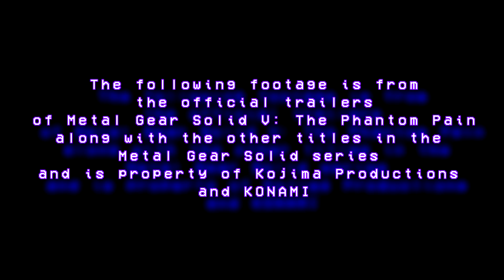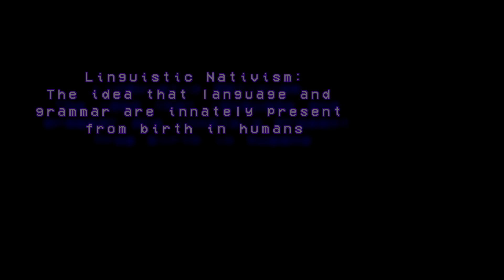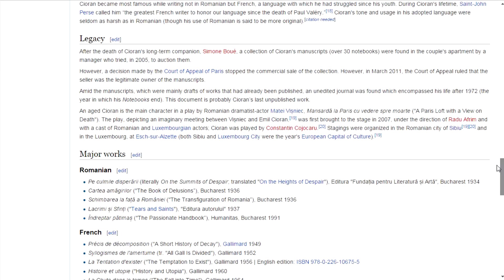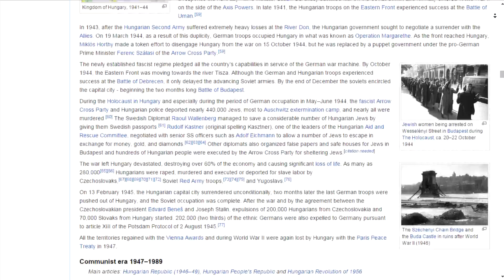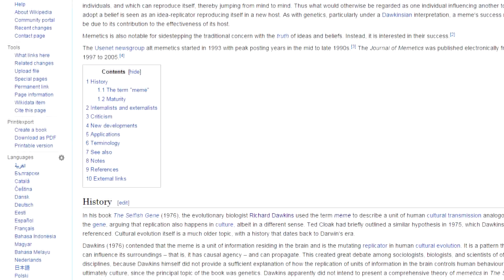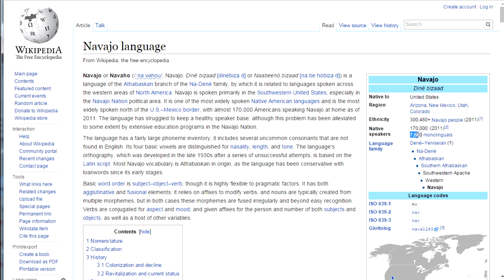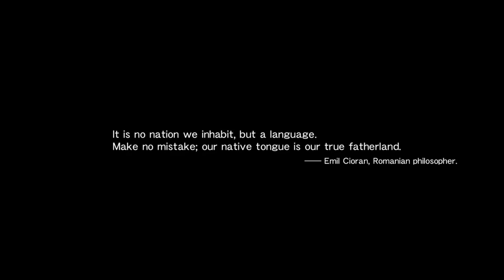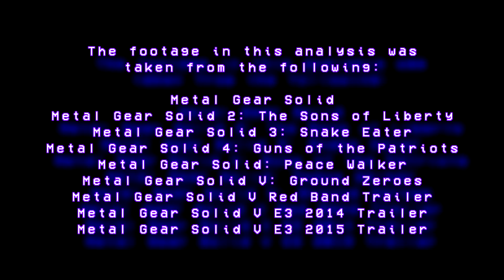Metal Gear Solid V: E3 2015 Trailer Analysis or Words That Kill: Pain in Language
This video will be my analysis of the trailer titled Words That Kill: Pain in Language. In this video I will explore how language and culture are intertwined, how many of the characters in the phantom pain have been pained by language, either through their loss of communication or the loss of those who speak their tongue, and how Skull face is Big Boss's foil. I also discuss how grammar is innate to humans and universal. I touch on some other things topically, such as memetics as well.

I put a lot of work into this video essay so I hope you enjoy it.

I tried to capture all of the footage from the other solid games myself, with the exclusion of Peace Walker which i did not own or have a way of capturing. I ripped the footage of the boss AI off of youtube, i decided to keep the poster's name in the corner as credit for the clip. Thank you.

If you like this channel's content, why not support it?